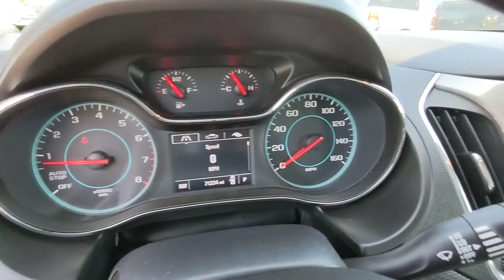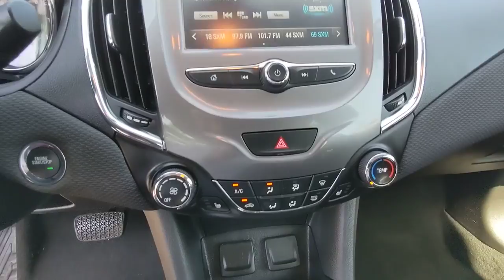2017 Chevrolet Cruze Atlanta, Marietta, Roswell, Kennesaw, Woodstock, GA 5P50112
Graphite Metallic Used 2017 Chevrolet Cruze available in 789 Cobb Parkway, SE, Marietta, Georgia at Ed Voyles CDJR. Servicing the Atlanta, Marietta, Roswell, Kennesaw, Woodstock, GA area.

2017 Chevrolet Cruze LT Graphite Metallic FWD 6-Speed Automatic 1.4L 4-Cylinder Turbo DOHC CVVTRecent Arrival! 30/40 City/Highway MPGReviews:* Cabin is attractive especially with the two-tone color scheme; lots of rear-seat legroom; fuel-sipping diesel-engine upgrade available; plenty of appealing convenience and technology features are offered. Source: Edmunds* Cabin is attractive especially with the two-tone color scheme; lots of rear seat legroom; plenty of appealing convenience and technology features are offered. Source: EdmundsAwards:* 2017 KBB.com 10 Most Awarded BrandsWho to trust more with your new or pre-owned vehicle needs than Ed Voyles Chrysler Dodge Jeep RAM! In business for over 60 years. We are also the number one Certified Pre-Owned Chrysler Jeep Dodge RAM dealer in the entire state of Georgia. We proudly serve Atlanta Canton Kennesaw Dallas Acworth Gwinette Morrow Alpharetta Roswell Cartersville and all metro Atlanta cities. .